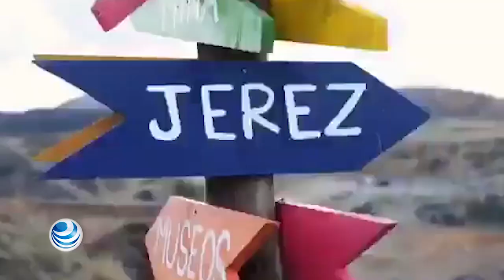Ferias turísticas requieren exagerados gastos adicionales sin CPTM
Las empresas, estados y destinos turísticos que deseen participar en alguna de las 13 ferias internacionales deben pagar entre otras cosas, 350 dólares por cada hora que usen la sala de juntas, servicios que el extinto Consejo de Promoción Turística de México ofrecía sin costo.